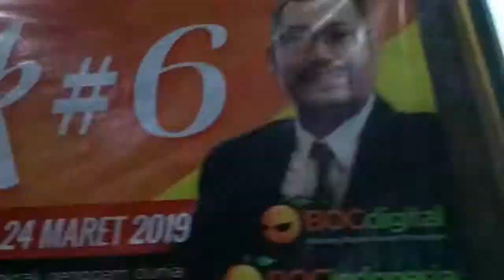Dongkrak #6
Strategi Dongkrak Bisnis untuk meraup omset Ratusan Juta Rupiah